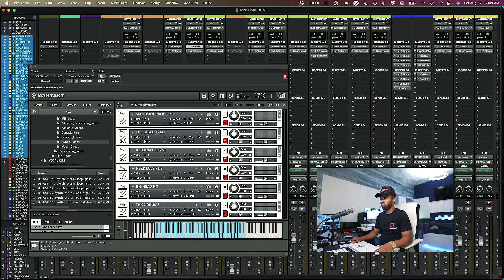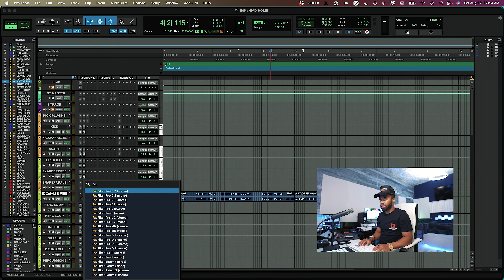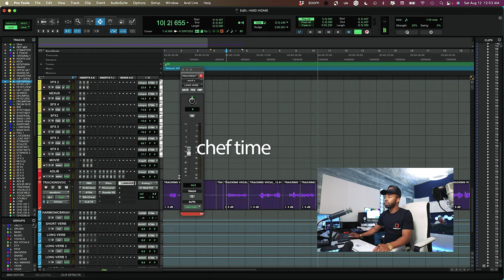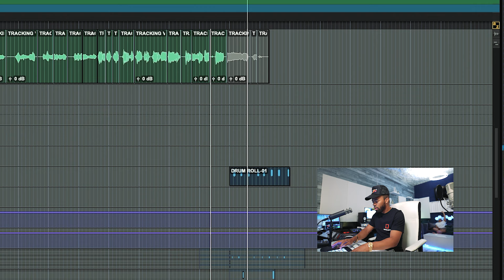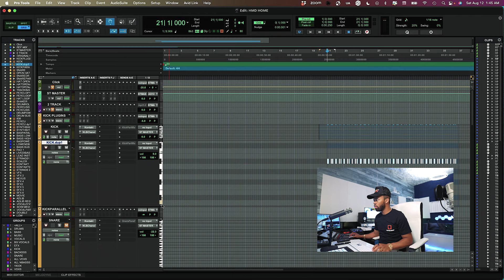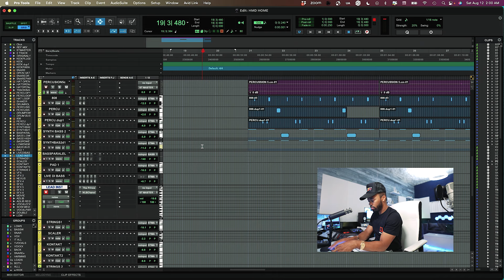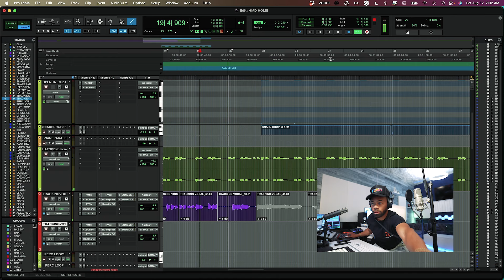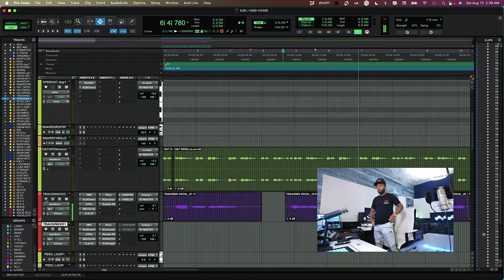i just made the saddest happiest song of my career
i just made the saddest happiest song of my career. Producing, singing and writing this song from scratch.